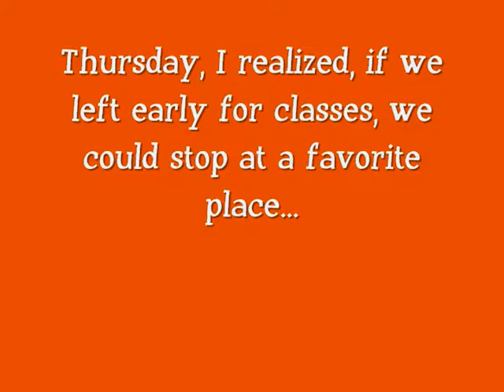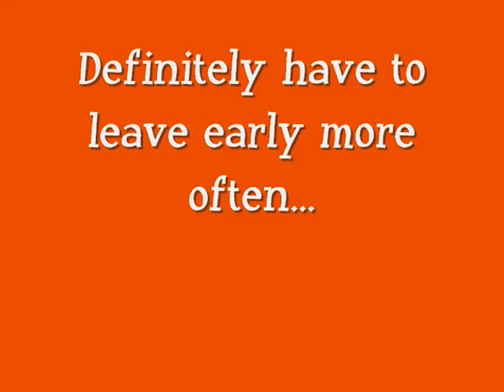Little practice and a good idea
I love Paradise Rd!